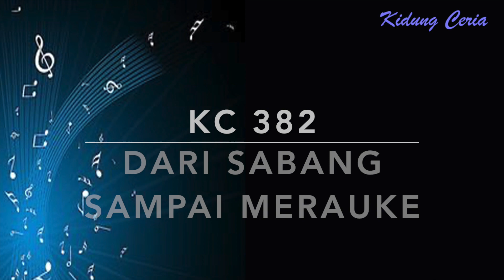KC 382 Dari Sabang Sampai Merauke - Kidung Ceria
Kidung Ceria KC 382 — Dari Sabang Sampai Merauke
Ciptaan : R. Soerarjo / R. Suharjo

Berjajar pulau-pulau
Sambung-menyambung menjadi satu
Itulah Indonesia
Indonesia tanah airku
Aku berjanji padamu
Menjunjung tanah airku